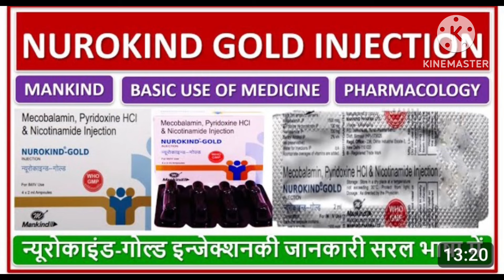ko lakwe ki veacean kese lagaye लाखवे का इलाज कैसे करे!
Lakwe ka ilaz